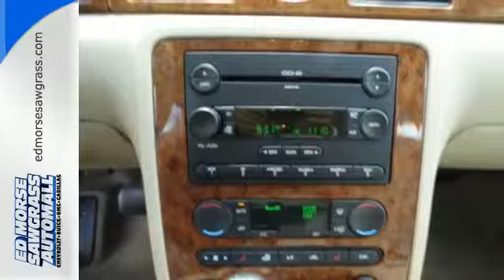2005 Ford Five Hundred Sunrise FL Miami, FL FF301278A - SOLD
Year: 2005
Make: Ford
Model: Five Hundred
Trim: Limited
Engine: 3l 6 Cyl. Other
Transmission: FWD 6-Speed Automatic
Color: Green
Interior: Pebble
Mileage: 79154
Stock #: FF301278A
VIN: 1FAFP25145G186164
Happiness comes first with this 2005 Ford Five Hundred Limited: Enjoy first-rate features like an MP3 player, CD player, dual climate control, and anti-lock brakes. It has a 3 liter 3.0L NA V6 double overhead cam (DOHC) 24V engine. This limited 4dr sedan only had one previous owner and is in top shape. Stay safe with this limited 4dr sedan's 5 out of 5 star crash test rating. With dual climate control, both the driver and passenger can be comfortable. Keep the tunes going with features like CD player and an MP3 player. According to a review from New Car Test Drive, Back seat passengers won't be cramped, and there's plenty of room for luggage.

Address:
14401 West Sunrise Blvd